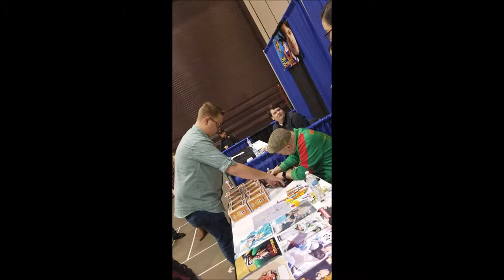Meeting Chris Sabat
Meeting Chris Sabat as Present Mic was a dream come true. I worked on this for a year and this made it worth it.